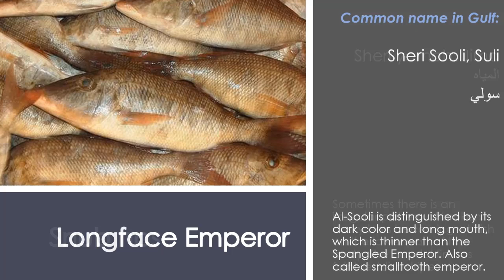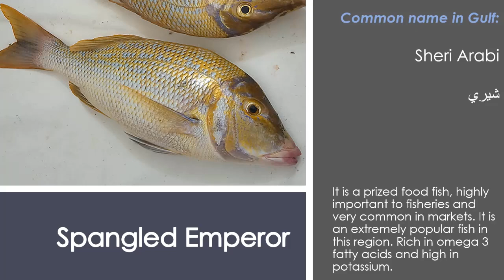Fish names in Arabic - English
Fish Arabic names and English name. Commonly names in Local markets in Dubai, United Arab Emirates (UAE), Qatar, Saudi Arabia, Bahrain, Kuwait, Oman, Yemen ( Arabian / Persian peninsula )
The names of the fishes vary from country to country, even region to region.

أسماء أنواع الأسماك في الإمارات العربية المتحدة (الإمارات) ، قطر ، الكويت ، البحرين ، المملكة العربية السعودية ، عمان